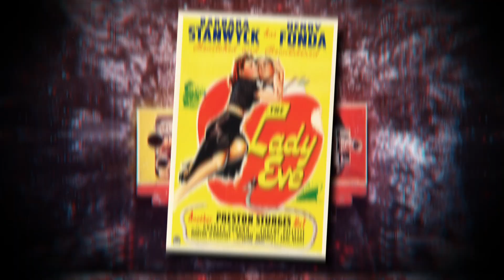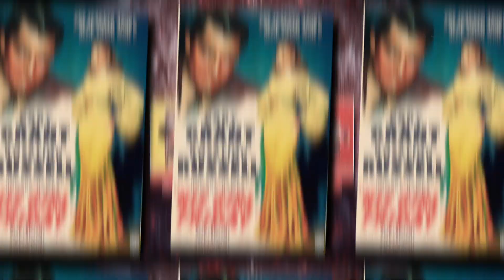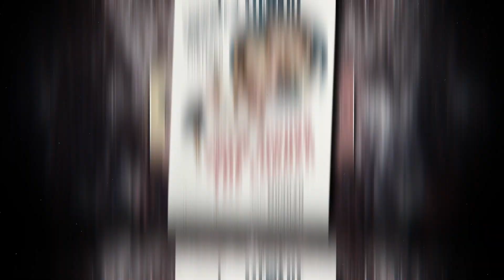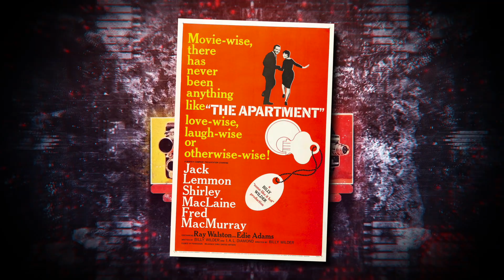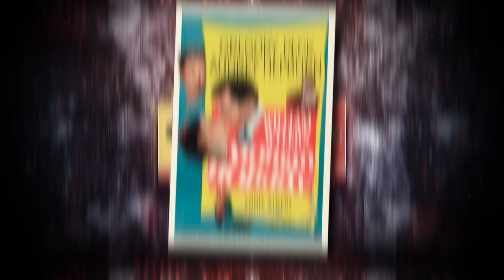My Top 10 Classic Era Romantic Comedies!!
Take a look back with me as I go through my favorite classic romantic comedies. By classic I mean pre-1984! Enjoy!